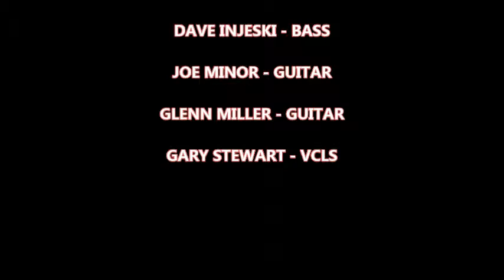BLOOD RED (original cassette demo) 1985 by Tattoo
Tattoo was started in 1984, after I answered an ad in the Illinois Entertainer placed by Glenn Miller, looking for a front man for his band, the reformed Scraps.  This line up included not only guitarist Joe Minor from Scraps, but also Tommy "Moe" Biondo on bass, and Matt Donegan on the drums.  By 1985 many songs had already been written, including the groundwork for Blood Red, then Tommy left to join Stevie Starlight and was replaced by my good friend Dave Injeski.

This is the line up on this recording. The only different song, instead of "She's a Rocker", which hadn't been written yet, was a song called "Some Kind of Lovin'".  Yet all of these songs are different versions from those on the Metalblade release from 1988. All of those were re-recorded with our new drummer Tommy Salzburg, added after the exit of Matt.
This album was recorded in our rehearsal space in the basement of a house on the south side of Chicago, then taken to Timothy Powell at Metro Mobile and mixed. The original recording engineer was Dave "The Captain" Vrba, our soundman in those formative years.

I guess one could say that this was a demo, a calling card of sorts for the record companies, but also a take home that we sold at our live shows at the time, and even sold a few at the local record stores in the area.

The songs are as follows:

RED LIGHT
NOBODY GETS OUT ALIVE
STAND ON THE MOUNTAIN
BLOOD RED
RAMPAGE
SOME KIND OF LOVIN'
BALLBREAKER